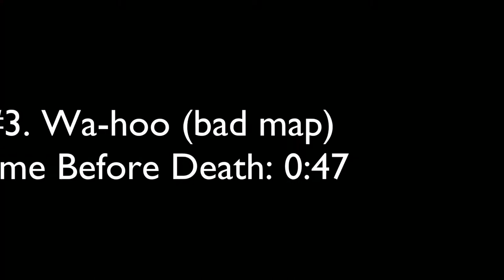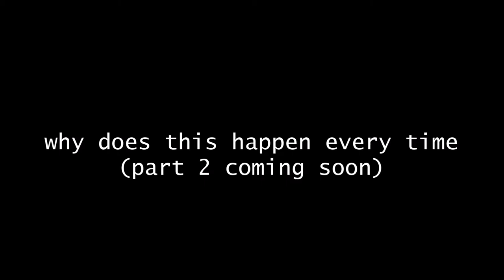HiveMC DeathRun | Deaths Ruining Runs Compilation | #1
bruh
part 2 (coming later this week) will be longer than 2 minutes i promise
SONG: Elektronomia - Shine On (Instrumental)